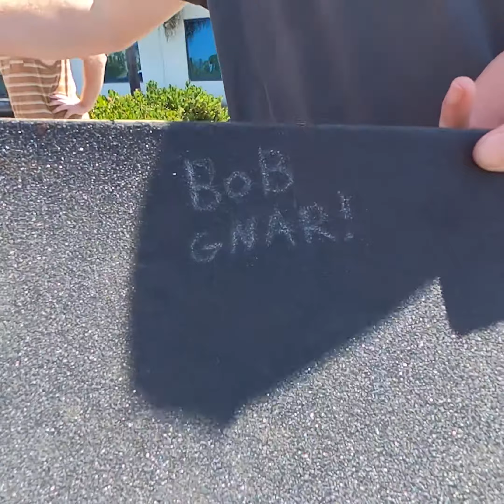Red Bull Skatepark Vilan Chasing Dan Corrigan Tony Hawks warehouse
part 2 of the documentary comparing the two skateboarding lives of Brian and Ryan